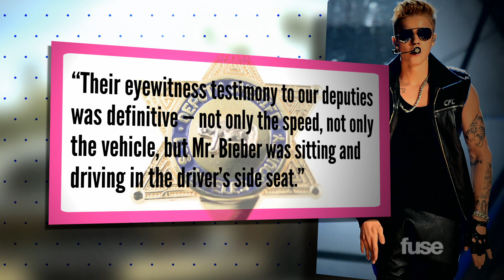Justin Bieber Confronted by Keyshawn Johnson for Speeding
Justin Bieber is the focus of a reckless driving investigation by police, following a confrontation with neighbor Keyshawn Johnson.